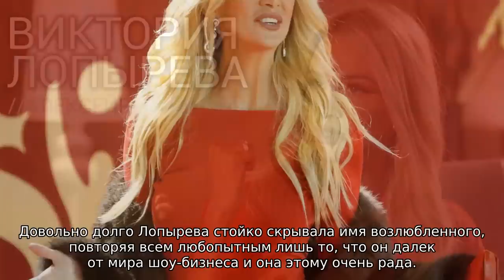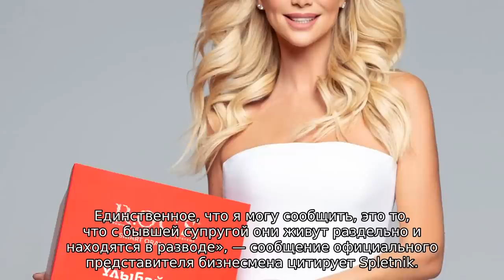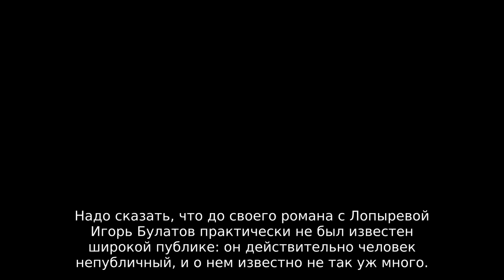Виктория Лопырева раскрыла имя отца будущего ребенка — им оказался бизнесмен Игорь Булатов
У поклонников красавицы-телеведущей, естественно, сразу возникла масса вопросов: кто он — счастливый отец, и почему Вика ничего о нем не рассказывает? Довольно долго Лопырева стойко скрывала имя возлюбленного, повторяя всем любопытным лишь то, что он далек от мира шоу-бизнеса и она этому очень рада.

В одном из интервью, которое модель дала корреспонденту «Комсомольской правды», Виктория сообщила, что ей всегда хотелось, чтобы рядом с ней был не тот, кто много и красиво говорит, а тот, кто доказывает свою любовь и преданность делами. По ее словам, именно таким и оказался ее любимый: он очень бережно относится к Виктории, особенно сейчас, в период беременности. Еще она назвала отца своего ребенка великодушным, умным и сильным духом.

Имя названо!

Однако совсем скоро загадка таинственного незнакомца была раскрыта: Викторию в обществе ее возлюбленного, отдыхающих на пляже в Майами, «засекли» папарацци. Все было очень мило и непосредственно — пара явно наслаждалась отдыхом. Даже когда влюбленные поняли, что их снимают, они не изменили своего поведения, совершенно не беспокоясь о том, что «рассекречены».

Когда свежие снимки попали в Интернет, возлюбленного Виктории достаточно быстро вычислили. Было названо имя Игоря Борисовича Булатова — первого вице-президента группы компаний «Ташир», занимающего также пост председателя правления холдинга «Каскад».

Булатов женат…

Особая интрига заключается в семейном положении Игоря: он женат на Татевик Карапетян, отец которой, Самвел Карапетян, — глава «Ташира». Журналистам пока не удалось выяснить, каковы в настоящее время отношения между супругами. Однако совершенно точно известно, что в семье Игоря и Татевик подрастают двое детей, причем младшей дочери нет еще и года.

Пользователи Инстаграм сразу обратили внимание на то, что в профиле Таты практически отсутствуют совместные фото с мужем, — везде она запечатлена с детьми, с которыми и проводит сейчас новогодние каникулы на Мальдивах.

Скандальную ситуацию пока никак не комментируют ни Виктория Лопырева, ни Игорь Булатов, ни Татевик Карапетян.

…или разведен?

Впрочем, почти сразу после опубликования новостей последовал комментарий о том, что Булатов в настоящее время уже развелся с Татевик и является свободным мужчиной. Возможно, именно этот факт и стал причиной того, что тщательно скрывавшая имя возлюбленного Лопырева внезапно перестала таиться и прятаться от фотографов.

По словам пресс-секретаря Игоря Булатова, с Татой они расстались вполне мирно, без взаимных претензий: просто потому, что их отношения изжили себя. «Господин Булатов не комментирует личную жизнь. Прошу отнестись к этому с пониманием. Единственное, что я могу сообщить, это то, что с бывшей супругой они живут раздельно и находятся в разводе», — сообщение официального представителя бизнесмена цитирует Spletnik.

Прощай, бизнес

Интересно, что фамилия Булатова в последнее время исчезла с сайта компании «Ташир», а ведь раньше он указывался там как вице-президент. Предполагается, что в свете последних событий Игорю придется сменить место своей работы. Что ж, за право любить люди порой платят дорогую цену. Еще недавно Булатов входил в один из богатейших семейных кланов страны, а теперь пресс-секретарь Самвела Карапетяна заявил, что больше этот человек никакого отношения к семейному бизнесу не имеет.

Надо сказать, что до своего романа с Лопыревой Игорь Булатов практически не был известен широкой публике: он действительно человек непубличный, и о нем известно не так уж много. Что же — теперь поклонникам Виктории Лопыревой самое время ждать свадьбы?